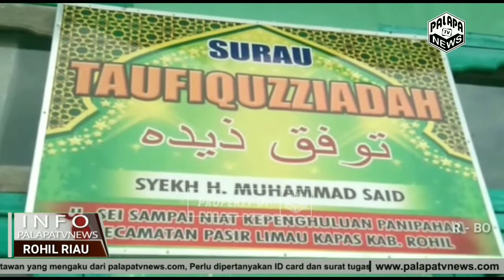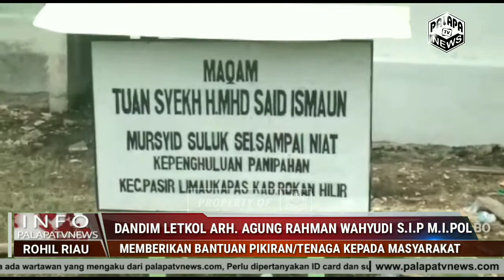Program Binter Terpadu Tahun 2020 Kodim 0321 Rohil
Pembuatan Ruang Imam Mushola Taufiquzziadah